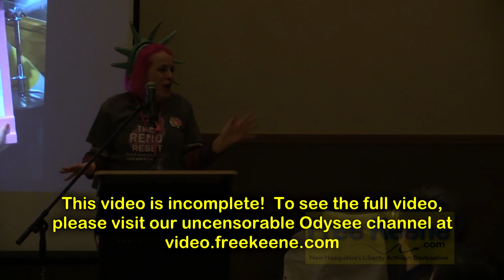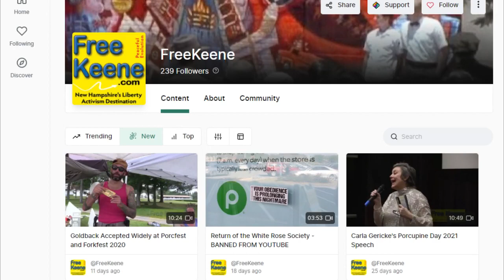Caryn Ann Harlos' Speech from LPNH 2022 Convention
Former secretary of the Libertarian National Committee, Caryn Ann Harlos spoke at the 2022 convention of the Libertarian Party of New Hampshire.